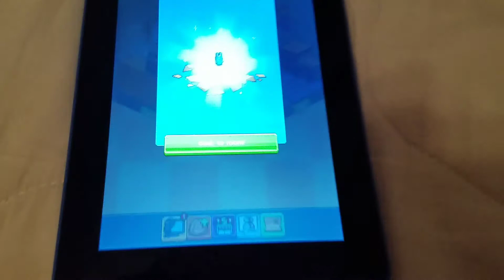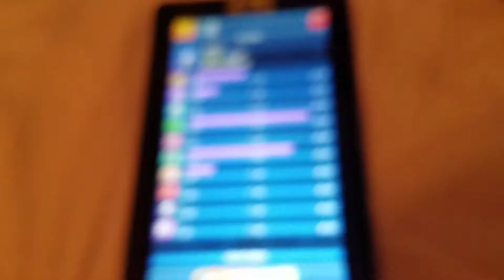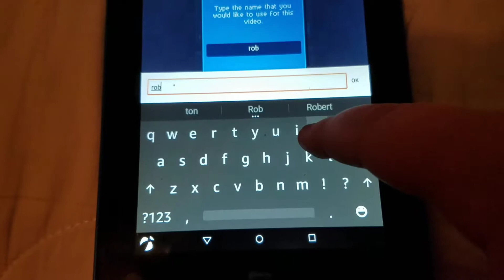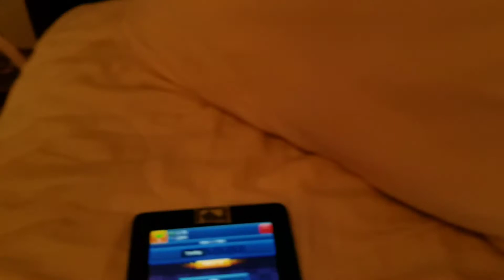Making a new YouTube channel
(Suarez Warhead)